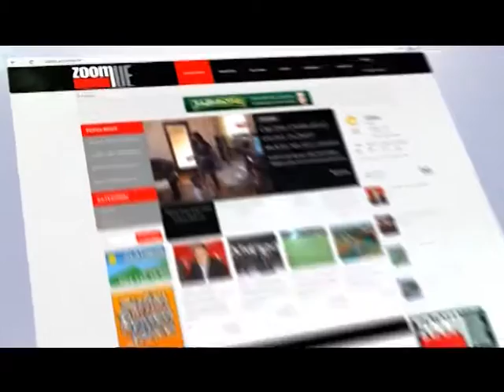Najava Radnik - Javor Matis